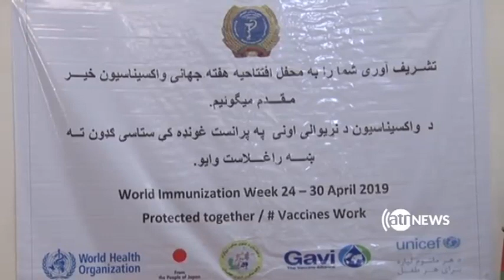خبرهای چهارشنبه چهارم ثور سال 1398 هجری خورشیدی برابر با بیست و چهارم آپریل سال2019 م